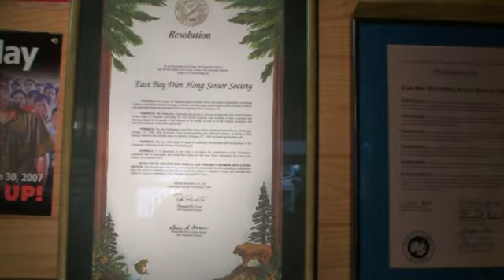Hội Cao Niên Diên Hồng Oakland Hội Ngộ Tân Niên Canh Dần (20/2/2010)